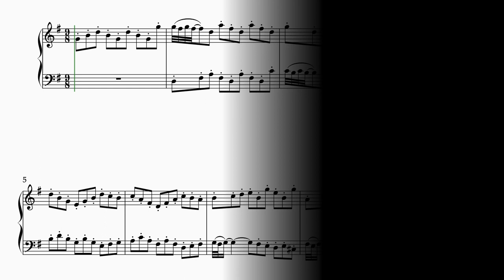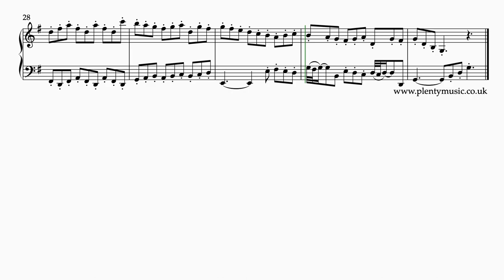Bach J. S. | Invention 10 BWV 781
J.S.Bach’s Invention 10 BWV785 in the key of G is a challenging invention to play simply from how the individual keyboard player decides to articulate the notes. The sheetmusicvideo plays back at 84 dotted quarter (crotchet) note beats to the minute. sheetmusiclink

It is interesting to observe the approaches to playing this movement. Many play the invention articulating the eighth note or quavers staccato while others play the movement with a legato touch. The former approach requires a lightness in the hands and can be a challenging to play
because of the tension that is created in the hands and wrist.

Players should listen to performances of this invention on streaming media to understand the different approaches that players have when performing this movement. What is fascinating is to hear some of the greatest pianists and harpsichordists playing what are really considered to be basic and essential learning pieces.

The best way of learning anything about music is by listening although in this modern world video footage now offers a very supportive and complementary medium particularly when camera angles allow viewers to see what musician’s hands are during a performance.

In the video score, ornaments have been written out in full so what is seen in the score is exactly what is heard in the playback. Articulation markings are also indicated in this particular score. The music editor has avoided placing ornaments occurring at the same time in the two voices. The long trills occurring in bar 20 (treble clef) and bar 23 (bass clef) need to be played in a rhythmical and controlled manner with the left hand trill mirroring the right hand.

The suggested fingering in place on the edited music score is frequently determined by the direction in which the music and the hands are moving.

Remember that movements cannot be played quickly until they be played slowly!

The music editor has chosen not to double ornaments where they occur in both voices simply because it lessens the contrast in the parts.

There is opportunity to distribute the weight between the hands to give prominence to the entries of thematic material. Pianists will find it rewarding to listen to performances of this invention on streaming platforms particularly on the piano to get a sense of how important an aspect of piano playing this is.

A plain score is attached to the edited music score.